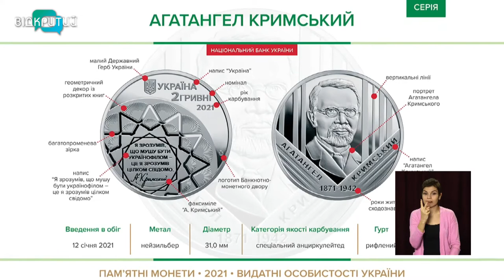Новини OPEN NEWS від 13 січня 2021 року 13:15